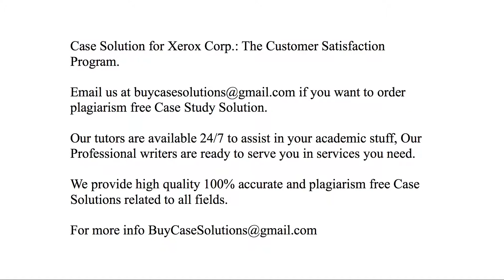Case Solution Xerox Corp. The Customer Satisfaction Program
Xerox Corp. The Customer Satisfaction Program Case Study Analysis & Solution

Xerox Corp. The Customer Satisfaction Program Case Solution & Analysis, Case Study Solution. Every Solution is prepared from scratch, top quality, plagiarism free.